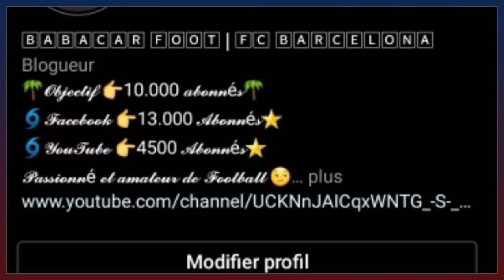GALATASARAY 1-2 BARÇA / PEDRI TRANSFORME TOUT EN BONHEUR - LE FEU À GALATASARAY.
LE BARÇA L'EMPORTE FACE À GALATASARAY DANS UN MATCH TRÈS CHAUD. QUALIFICATION EN QUART DE FINALE EN POCHE LE DÉBRIEF DU MATCH.

Alors:
Vous pouvez aussi me suivre sur mes réseaux:
VOUS POUVEZ AUSSI ME REJOINDRE SUR TIK TOK
Pour plus d'informations vous pouvez me contactez👇:
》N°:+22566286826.